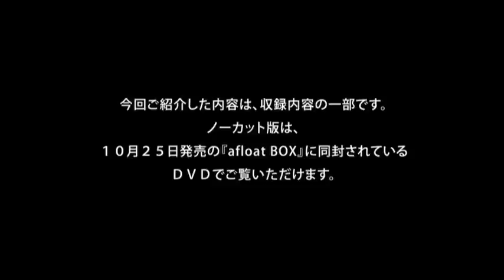afloat box DVD［テクニック & 技術問答編］ダイジェスト版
10月25日発売の『afloat box』［アフロート・ボックス］に同梱されているＤＶＤ、
「afloat宮村浩気の非常識なカット＆スタイリング・テクニック」のダイジェスト版です。
宮村氏独自のカットとスタイリング技術を収録した映像を見ながら、本人とafloatのスタッフ3人が"技術問答"や"技術トーク"を繰り広げます。
なぜ、こうやって切るのか、何かを考えながらカットを進めているのか、この動作にはどんな意味があるのか・・・笑いあり、感動あり、納得ありの楽しくしっかり学べるＤＶＤとなっています。
今回はその一部を抜粋してご紹介いたします。